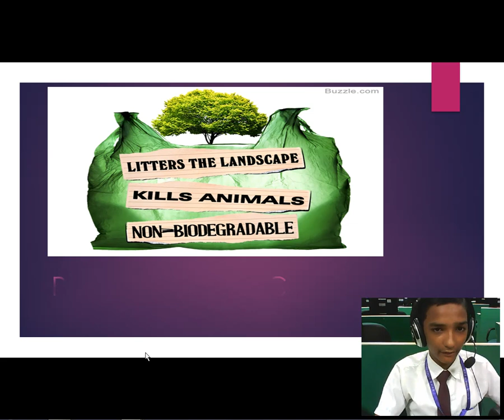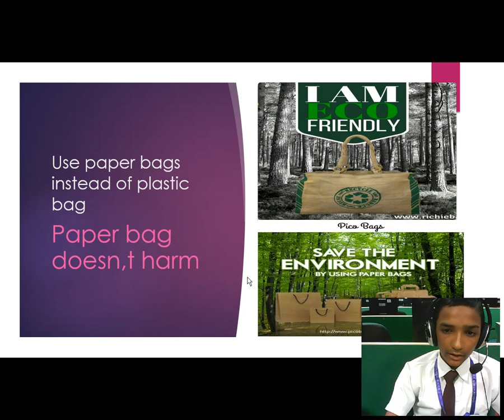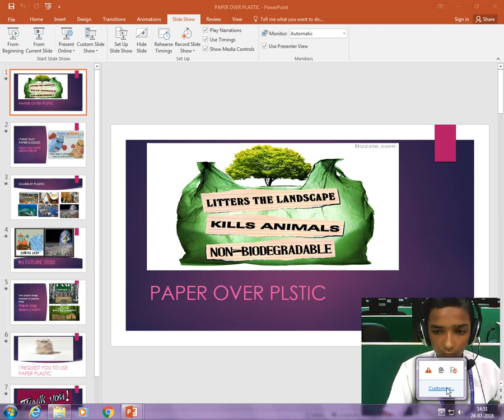Paper over Plastic by Sachin Gupta - Whiz Juniors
Paper over Plastic by Sachin Gupta @ Tuesday, July 24, 2018 @ 03:15:36 PM